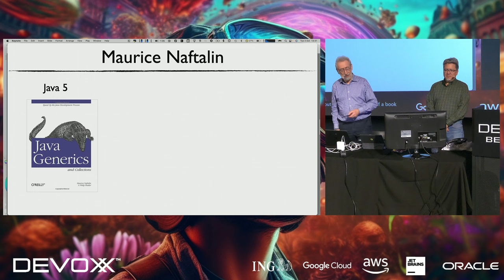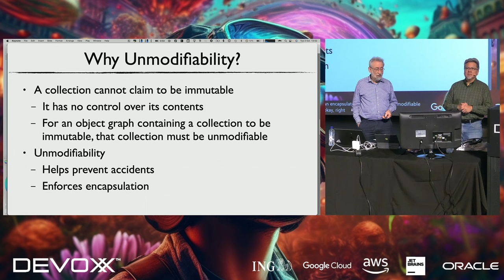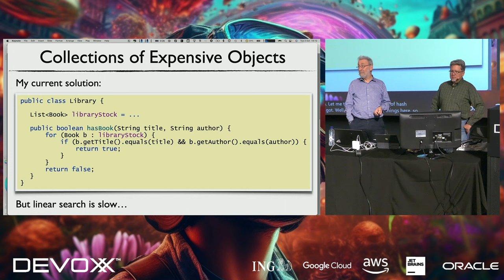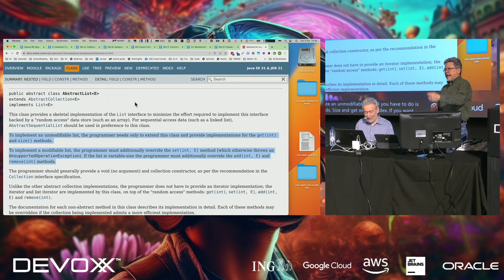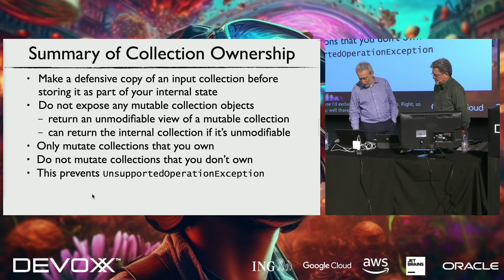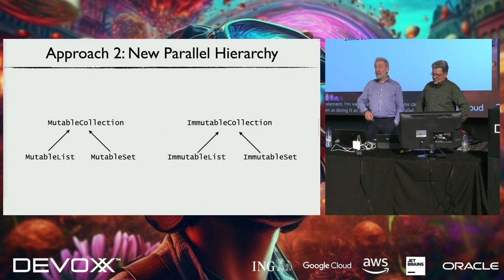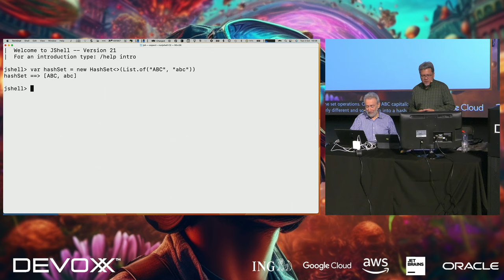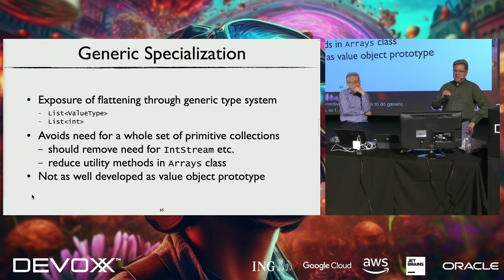Beneath the Planet of the Collections By Stuart Marks, Maurice Naftalin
Beneath the Planet of the Collections
In the last 25 years, the classes of the Java Collections Framework have become arguably the most used data structures on the planet, part of everyday life for millions of developers. So there’s a wealth of experience in how best to use them and in the pitfalls to avoid. And how well has the design has held up? How have collections changed with the changing priorities of the platform, and how should they change in the future? Things we'll consider:
– The need for concurrent programming is driving Java towards a more functional style, but collections were designed around in-place mutation. Should immutability now be added? We’ll argue this question back and forth, with examples from other frameworks to illustrate the tradeoffs;
– Anything as complex and long-lived as the collections framework is bound to attract controversies; we’ll explain some, and invite you to take sides;
– We’ll take some examples of code using collections and, with your help, we’ll improve them – and maybe discover some guidelines for good practice as we go;
– What about the next 25 years? We’ll look at some exciting ideas that might mean big changes in the way we program with collections.
This session is for every Java developer who needs to use the collections framework – that's every Java developer. You'll leave with a deeper understanding of the design forces that shaped the framework, and with sharpened practical knowledge of how to get the very best from it.

MAURICE NAFTALIN
Five decades working in IT: developer, designer, architect, manager, teacher, and author. Working with Java since 1.0. Author, Mastering Lambdas; co-author, Java Generics and Collections. Disorganises the unconference JAlba. Java Champion, Oracle Ace Pro. Speaks at conferences a lot.

STUART MARKS
Stuart Marks is the JDK Core Libraries project lead in the Java
Platform Group at Oracle. His areas of expertise include Collections,
Lambdas, and Streams. As his alter ego "Dr Deprecator" he also works
on Java's deprecation mechanism. Stuart previously worked on JavaFX
and Java ME at Sun Microsystems. He has over thirty years of software
platform product development experience in the areas of window
systems, interactive graphics, payments, and mobile and embedded
systems. Stuart holds a Master's degree in Computer Science and a
Bachelor's degree in Electrical Engineering from Stanford University.